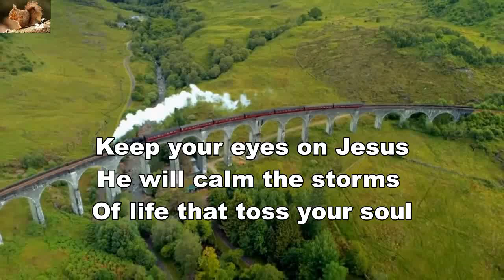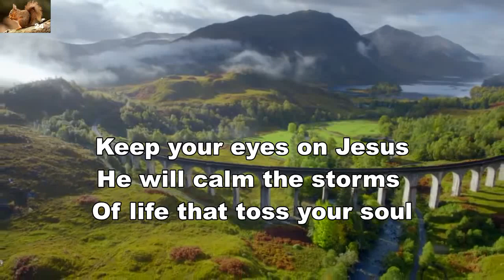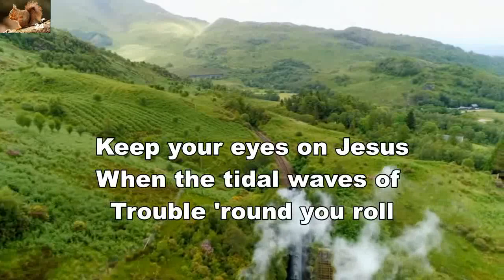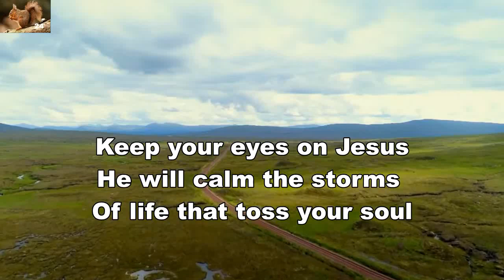KEEP YOUR EYES ON JESUS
LOUVIN BROTHERS